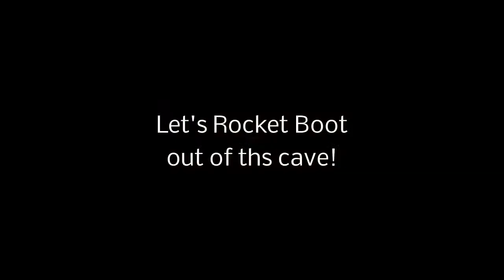Let's Play Pokemon Zeta p141: Explosion x2